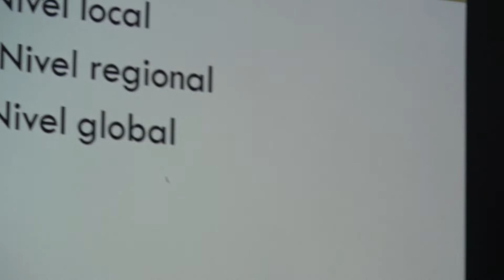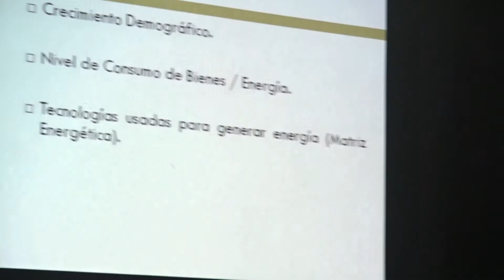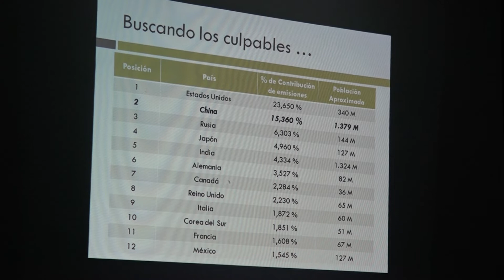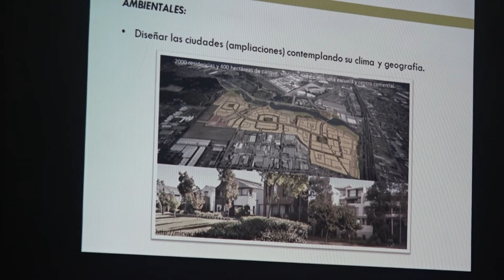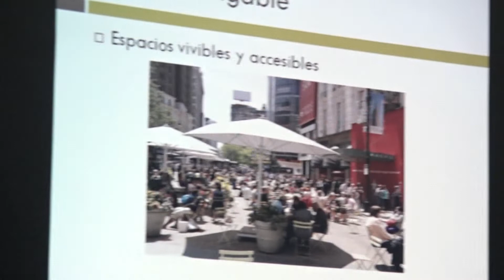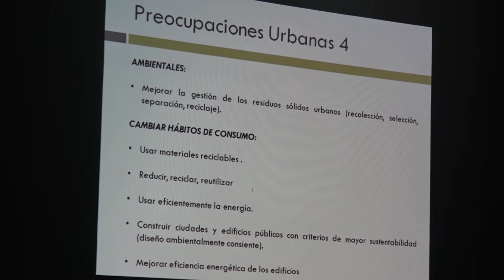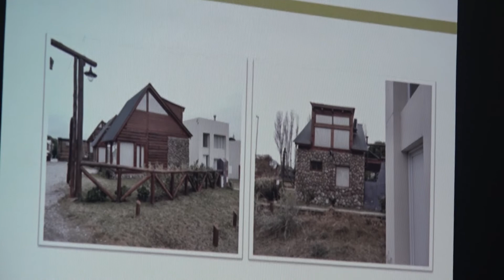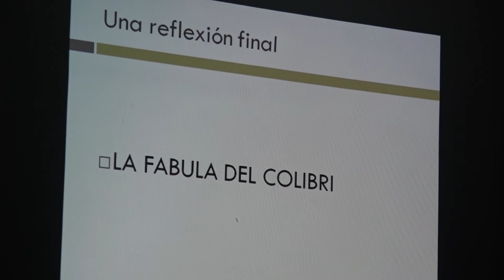Charla sobre conciencia medioambiental por Daniel Pedroni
SEMANA DE LA CIENCIA Y EL MEDIO AMBIENTE
Invita Dirección de Cultura de la Municipalidad de Coronel Dorrego
05//07/2018